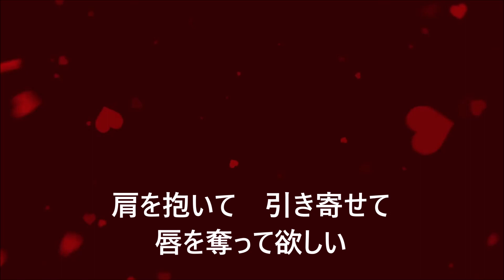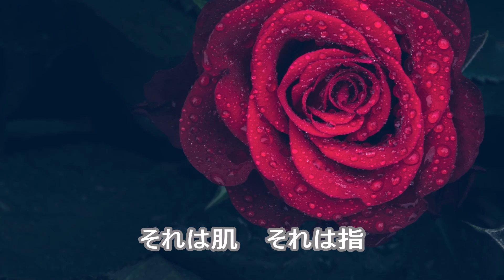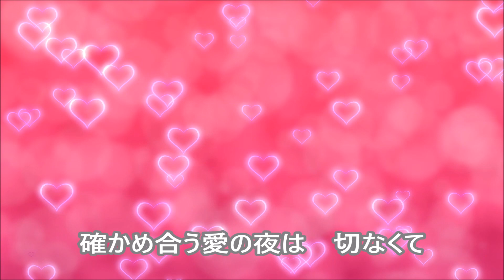愛の夜 Night of lovers original song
オトナな歌のオリジナルソングに挑戦してみました。
作詞・作曲・カラオケ（エレクトーン多重録音）・歌 / ゆうこ　Yuko

※追記
💛「愛の夜」Night of lovers【カラオケ】をジョイサウンドに配信しました。
2019年11月1日に投稿したので、2019年12月には歌えると思います。
💛【カラオケデュエット】女性パートも、今日（2019/11/11）追って投稿しました。
💛ジョイサウンドでは名前を「さくらゆうこ」で検索してください。
💛歌ってくださるとうれしいです。

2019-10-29